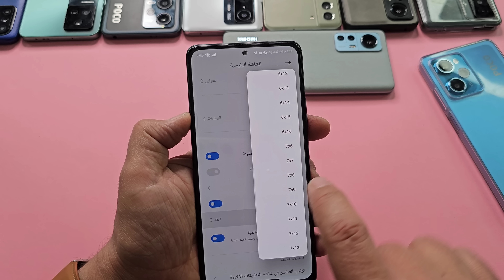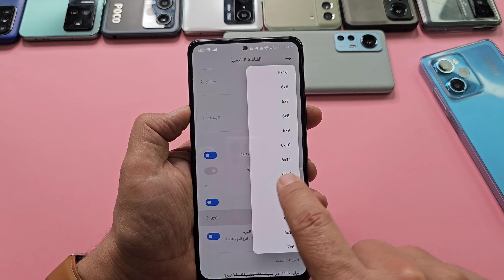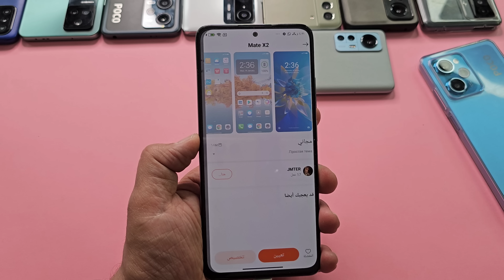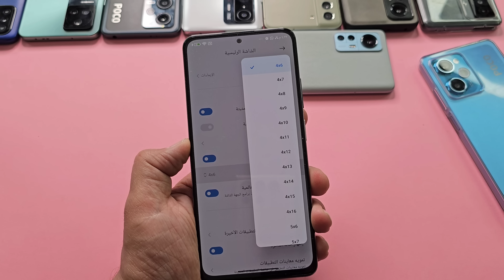ولعت حريقة 🔥 تفعيل تنسيق الشاشة المجنون المتعدد لهواتف شاومي وريدمي بدون روت 🙆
من الان وبدون اضافات خارجية أو روت أن تعمل على تثبيت تنسيق الشاشىة الجديد المتعدد لهواتف شاومي , تنسيق الشاشة الجديد المتنوع المتعدد لهواتف شاومي

للشراء  من موقع علي اكسبرس AliExpress